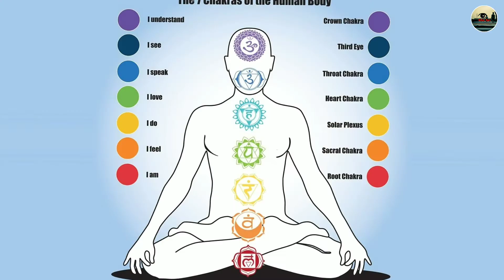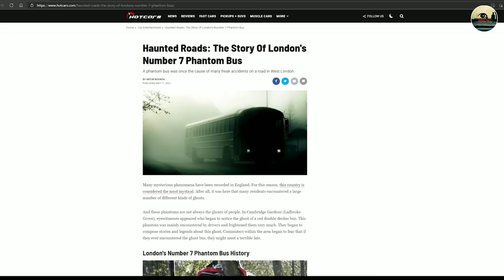চালকবিহীন ভুতুড়ে বাস, যা হাজার হাজার লোক দেখেছে - "The ghost story of the real bus"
This is a story of a paranormal bus of London (Double decker). What story lies behind the London bus number 7? - AchenachokH.

This video is in the Bengali language.

Time stamp:
00:06 Intro

Thanks & Love All